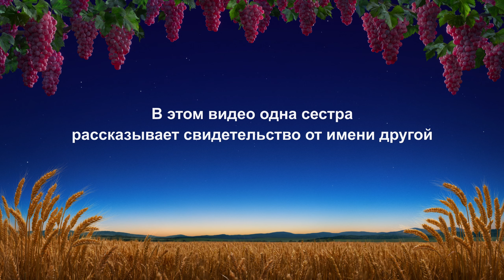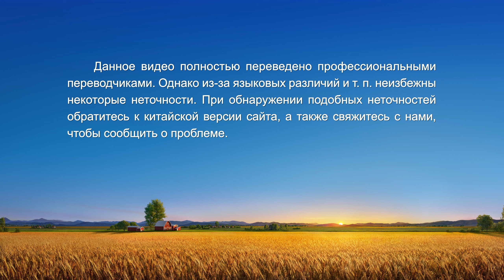Христианские свидетельства видео | После ареста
Полиция Коммунистической партии Китая арестовывает, а затем пытает на допросах главную героиню из-за ее веры. В следственном изоляторе ее держат в ужасных условиях, в результате чего она неоднократно оказывается прикованной к постели из-за болезни и ухудшения зрения. Затем ее приговаривают к четырем годам тюремного заключения, во время которого принуждают к тяжелому физическому труду, из-за которого она неоднократно теряет сознание. После освобождения она узнает, что пока находилась в тюрьме, ее муж был осужден на три с половиной года, а двое ее детей подвергались издевательствам и предвзятому отношению со стороны учителей, одноклассников и соседей. Позже Компартия снимает видео, которое очерняет ее и мужа из-за ареста, распространяя ложь о том, что они бросили свою семью. Во время всех этих страданий и испытаний именно Божьи слова дают ей веру и силы, а также способность различать сущность Коммунистической партии Китая как бесов, ненавидящих Бога и противящихся Ему. Она становится еще более твердой в своей вере и желании следовать за Богом.